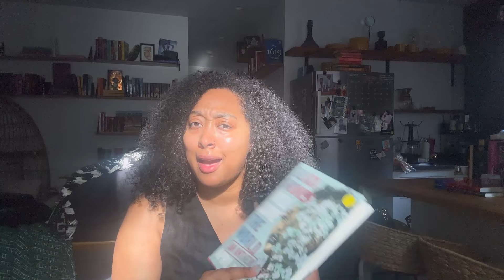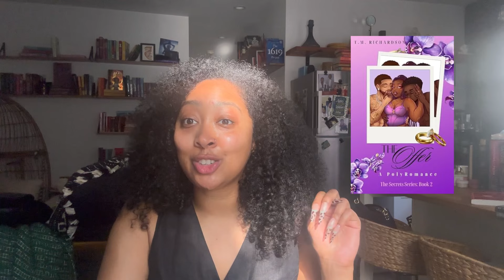Hot Girl Summer Reading List | CurlsInTheHood Collab & Giveaway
Heyy y’all!! It’s really my favorite time of the year and I’m excited to share with you all my third annual Hot Girl Summer Reading list!! This year I’ve partnered with @CurlsInTheHood to do a collective reading list that culminates in an awesome CurlsInTheHood merch and book give away at the end of the summer!

Here’s how to participate :
- Follow both myself and CurlsInTheHood here on YouTube
- Join the HotGirlSummerReadingChallenge on StoryGraph
- Have read the four books by Sept 22 and marked them read on SG
- Send the editor a short written prompt once completed of your favorite book and why you loved it to be featured in CITH of chosen!!!
The books are listed in order of appearance in the video. The books in the challenge are differentiated by a ☀️ next to them!

StoryGraph Link: HotGirlSummerReadingChallenge on The StoryGraph

Head
- [ ] ☀️Thicke by Tressie McMillian Cottom
- [ ] Rock My Soul, Black People and Self Esteem by bell hooks
- [ ] Black Women Will Save the World by April Ryan

Heart
- [ ] ☀️Indigo by Beverly Jenkins
- [ ] Curvy Girl Summer by Danielle Allen
- [ ] Jaiden the King Who Got Me by Miss Jenesequa

Spirit
- [ ] Black Girl Your Are Atlas by Renee Watson
- [ ] ☀️Soul talk: the New Spirituality of African American Women by Akasha Gloria Hull
- [ ] We Could Have Been Friends, My Father and I by Raja Shehadeh
Coochie:
- [ ] The Offer by TM Richardson
- [ ] ☀️Demon’s Dream by Elle Kayson
- [ ] Intrigued by Danger by Endiya Carter

Musician: @iksonmusic

HAPPY READING 📖 📚🫶🏽